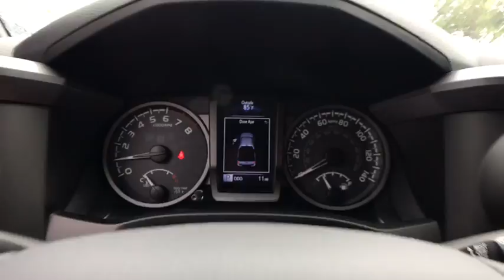2017 Toyota Tacoma Longwood, Orlando, Lake Mary, Sanford, Daytona Beach, FL KHX048277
Parks Toyota
1701 South Woodland Boulevard